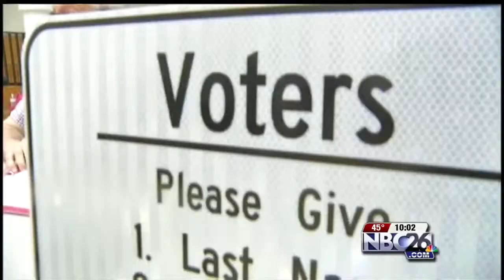Voter Turnout Crucial in Marquette Poll, Election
MILWAUKEE, WI--- The final Marquette Law School Poll is out showing a shift in the race for Governor. Incumbent Scott Walker has taken the lead in both registered and likely voters less than a week before election day.